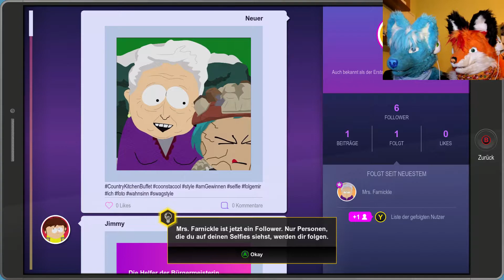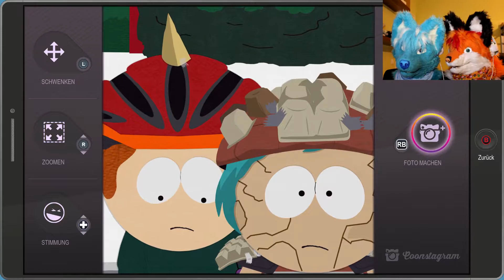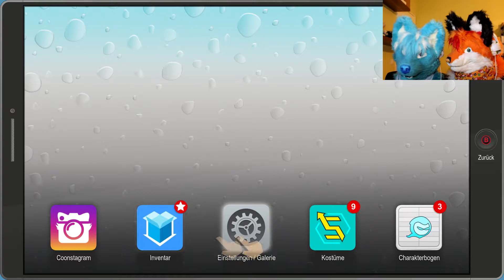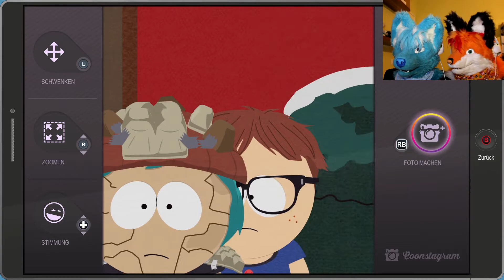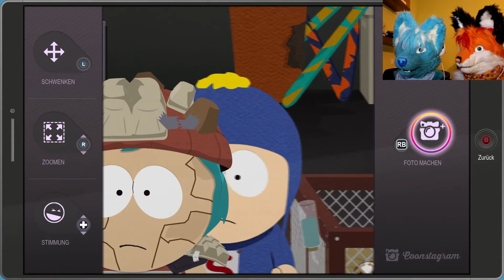Getting all the Follower !!!// South park the fractured but whole - 2#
Hello fluffbutts!! Here is another weird lets play of South Park (what else should we expect? XD) This game is super funny and love how real it seems to the actual tv show. Hope you guys enjoyed it! If you did and want to see more why not comment and share our video!! Sharing is caring haha.
See you guys at the next video, until then, stay furry!!

Music Outro: Vexento - Masked Raver

Check out O-Kemono and his Amazing Art